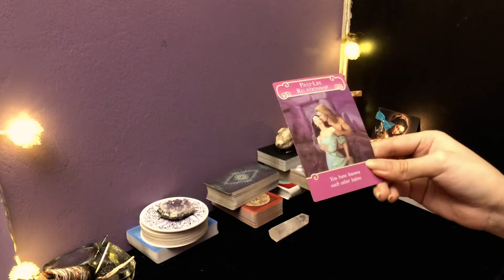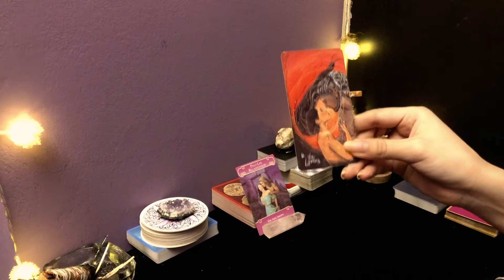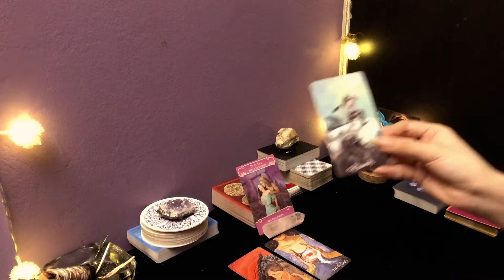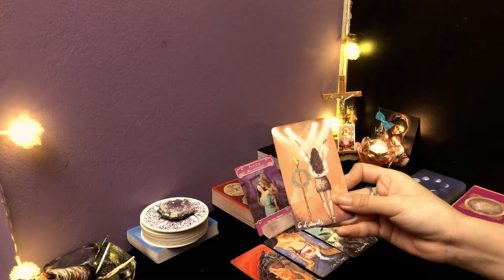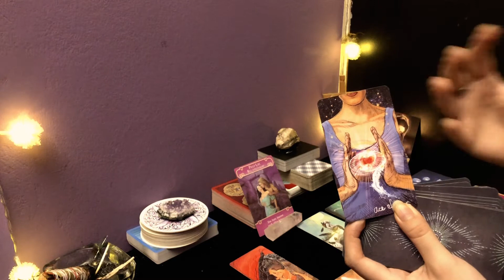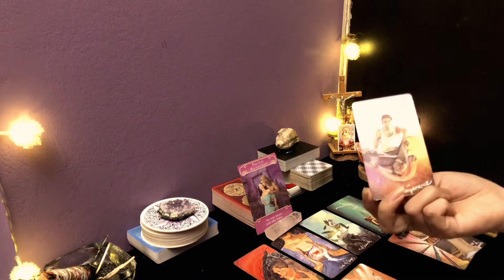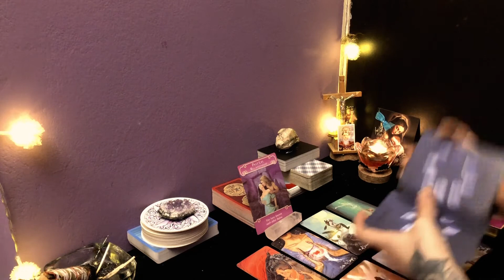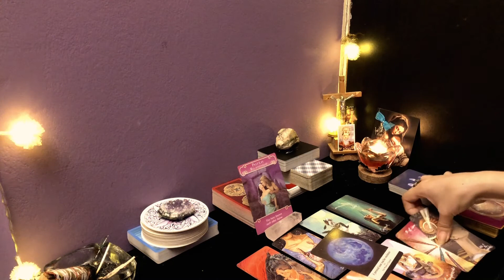CANCER ♋️ || UN AMOR DE VIDAS PASADAS TIENE UN DESPERTAR ESPIRITUAL 🥰🙏🏼🕊